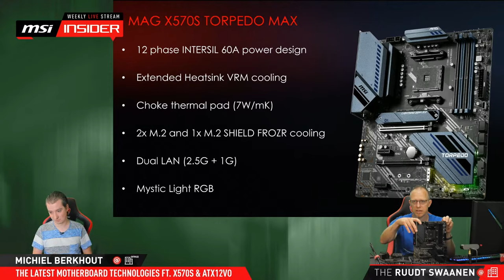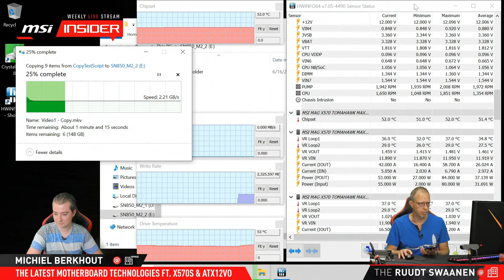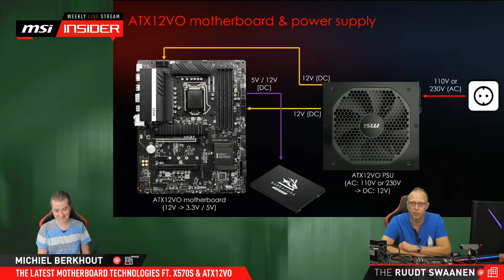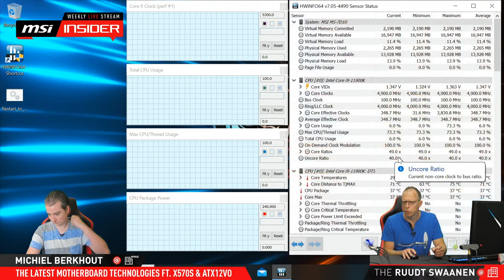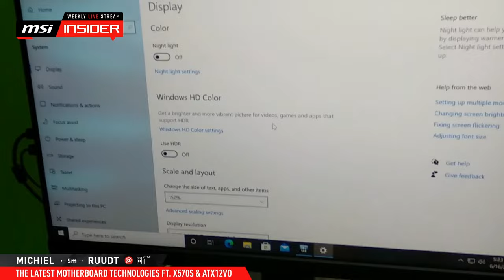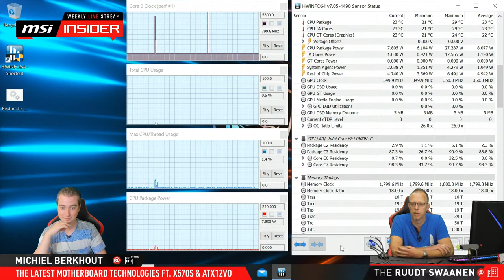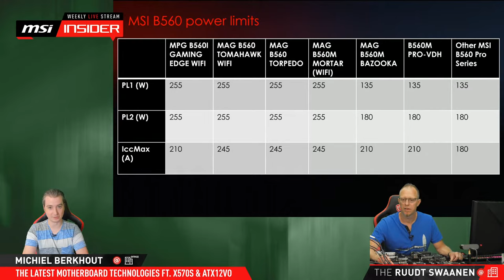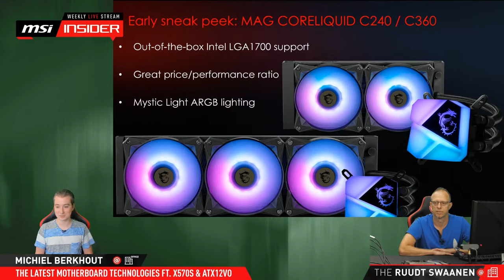The latest motherboard technologies ft. X570S & ATX12VO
This week in the MSI Insider livestream, it's all about the latest and greatest motherboard technologies. Take a look at the brand new and passively cooled MAG X570S MAX motherboard series, the ultra-efficient ATX12VO motherboard standard and the crown jewel of motherboard design; the MEG Z590 ACE GOLD EDITION. To close it off, we have a special sneak peek of an upcoming MSI product for you!

Follow us to get the latest news!